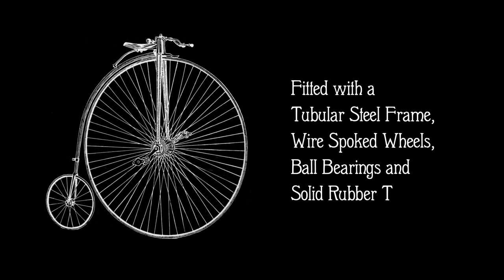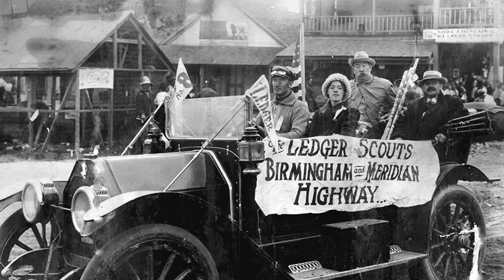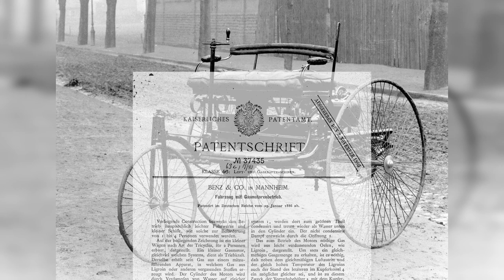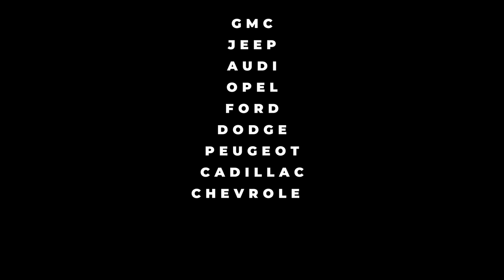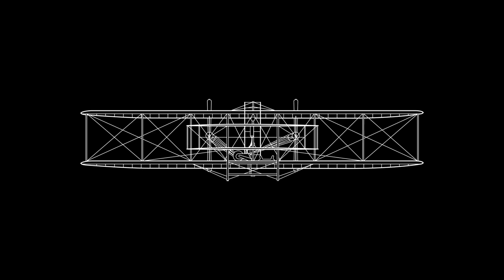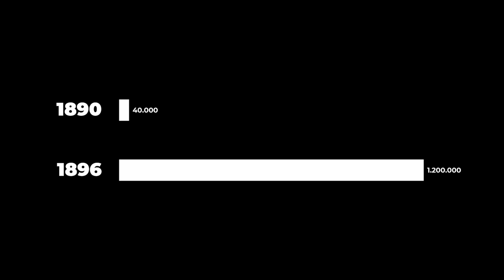Why Cars Wouldn't Exist Without Bicycles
This video covers the history of the bicycle from the 1860s to the 1910s and explains how the bicycle industry is connected with the development of the automobile.

If you want the full story, I suggest you read some of the excellent books I came across during my research.

Get them on Amazon*:
Bicycle: The History
Roads Were Not Built For Cars
The Bishop's Boys
Of Bicycles, Bakelites, and Bulbs

All other Photos, Videos & Illustrations are in the Public Domain